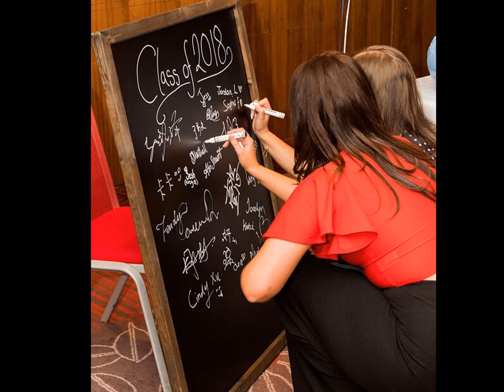John Snow Graduation 2017-18